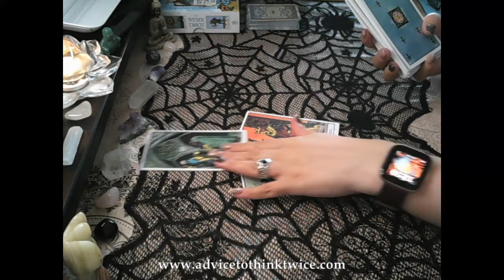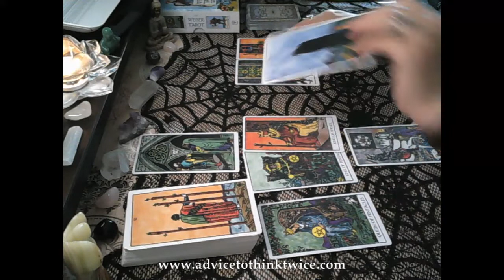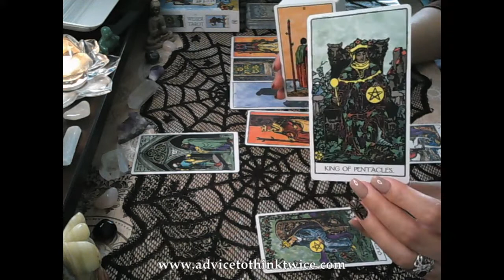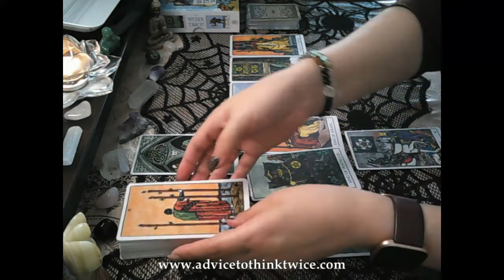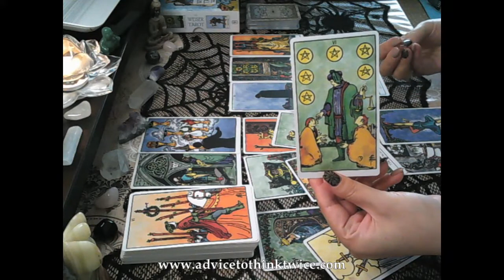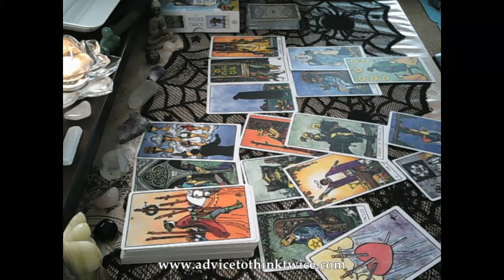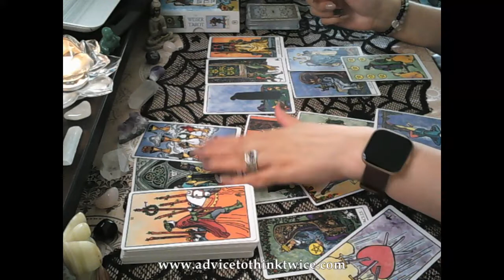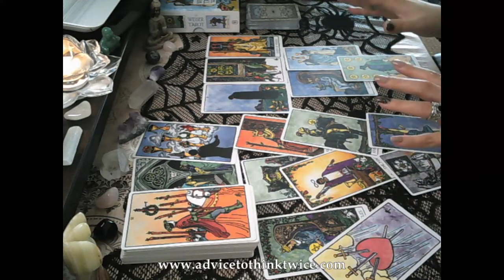Gemini Week ahead tarotscope - it's a matter of timing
Hi everyone!
This is a general reading looking at the energies coming up in the week ahead and advice for out highest good. Remember to watch your sun, moon, rising and Venus signs.